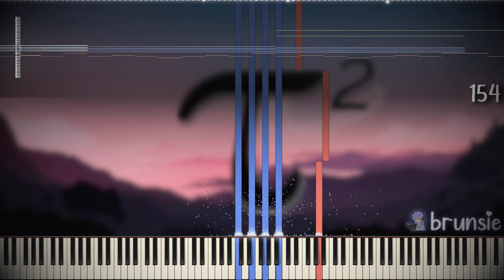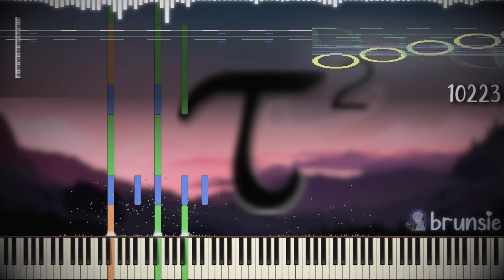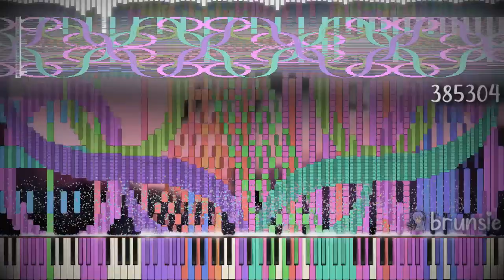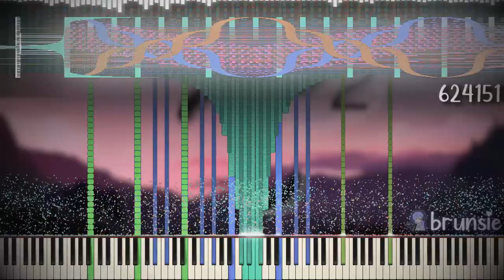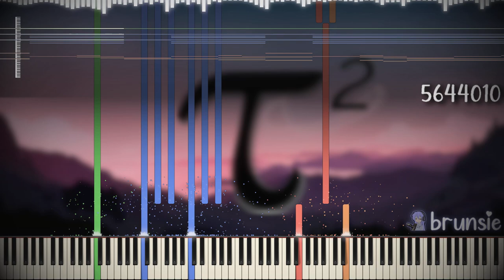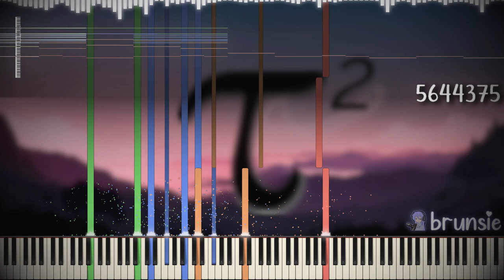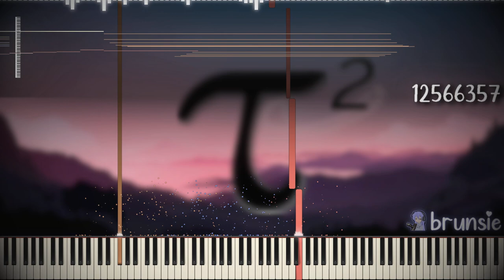~ Tau 2/τ² the Song with 12.56 million notes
23 days ago, on September 13th at 3:00 am, Tau 2 was premiered on Pon's channel; the sequel no one asked for, yet people still reupload it (including me) :3.

Now as you can tell, yes, I was being serious from the trailer video. I wanted to improve the way I make my videos, as well as revamping my channel's aesthetics once agian, and here it is! haha.

I'll admit, this video looks wayyy better than the original Tau I uploaded 2 months ago, but this is how I'll be making videos from now on. :)

not going into too much details, but spoiler alert: 100 subs special vid is coming soon 🤫

🎵 Soundfonts Used:
1️⃣ 1Yamaha C7 (by Erainia Swiftwolf)
2️⃣ Amethyst Imperial Grand (High-pass filter - 6 pole) (by MBMS)
3️⃣ Kryo Keys II (Reverb, Melodramatic Grand) (by Frozen Snow)
4️⃣ LSPModel C7 Yamaha (by Lyzen's Pianos)

🎥 Video Info:
Programs Used: DD Limiter, GIMP 2.10.32, Keppy's Counter Generator, OmniConverter (100,000 voices), Tenacity, ValhallaSupermassive, VEGAS Pro 20.0, Zenith

File Name: tau 2 final.mp4
File Size: 936 MB
Time: 6m 42s
Resolution: 1920x1080
Framerate: 60.00 FPS
Audio Bitrate: 44.100 kHz

🖥️ PC Specs:
CPU: Intel Core i5-10400 @2.90 GHz
RAM: 32 GB DDR4 @3600 MHz
GPU: Intel UHD Graphics 630 + AMD Radeon RX 6600 XT